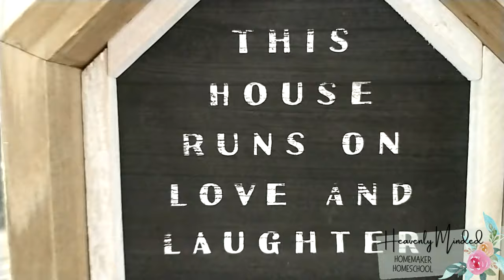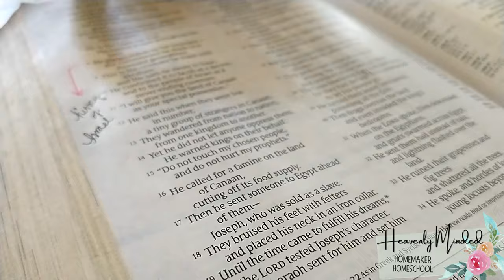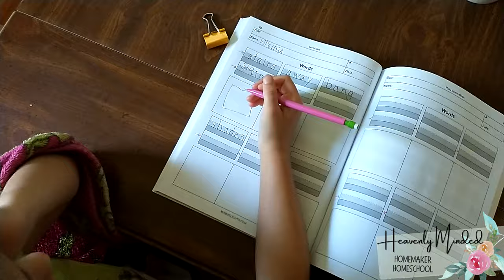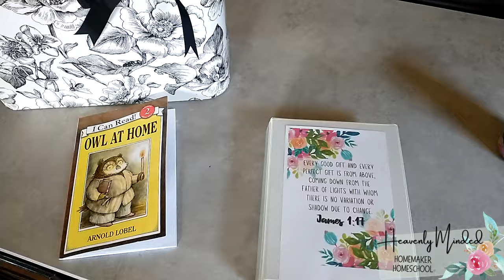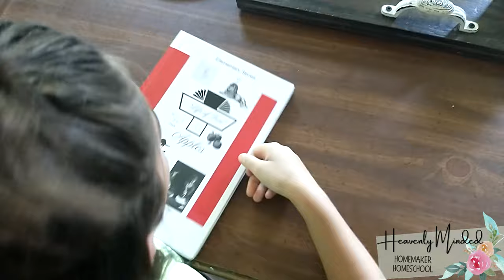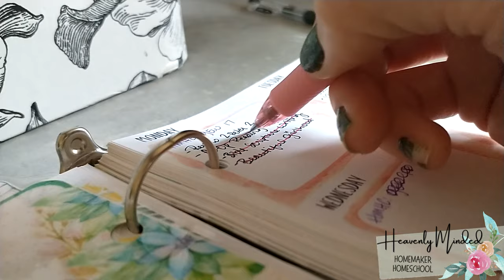Our First Day Back to Homeschool 📚 2021/2022 School Year | 2nd, 5th & 11th Grades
And YES- I realized I said "2020, 2021 school year" and it is our 2021/2022 year! 😅 How have so many years gone by?!?! LOL!

Biblically based. Minimalist minded. ♥

We invite you to come join our Home Church!  ALL are welcome! ♥

On Instagram & Facebook @SHOPHeirsofthePromise

🎧 Listen to our NEW Podcast, Just A Nobody With A Bible. Offering Biblical discernment to equip disciples while we look forward to the eternal! 🙌 Nobody's reaching nobody's... because it's not about us! ✝